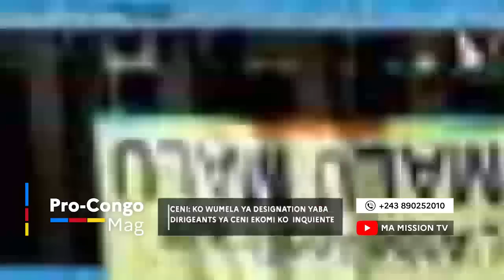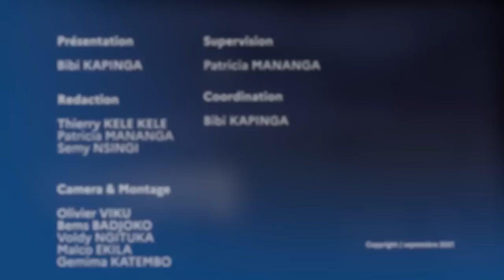🔴PC MAG| LAMUKA CONFIRME SA MARCHE POPULATION TSHANGU BA REAGIR POUR OU CONTRE??